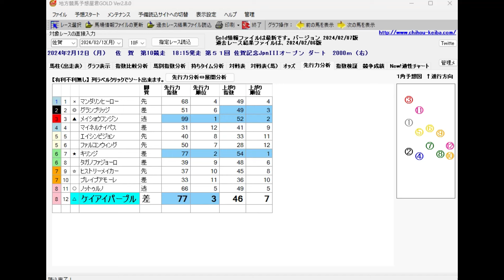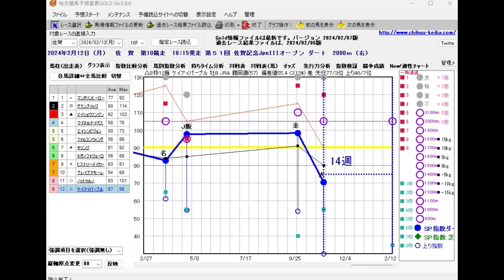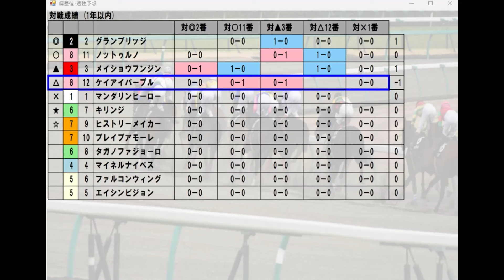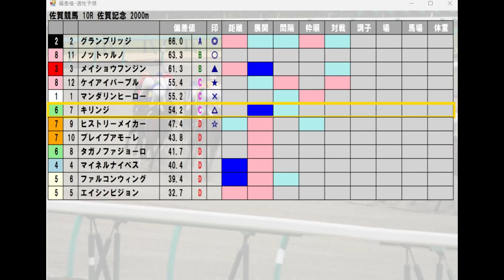2/12(月) 佐賀競馬10R【佐賀記念】《地方競馬 指数グラフ・予想・攻略》